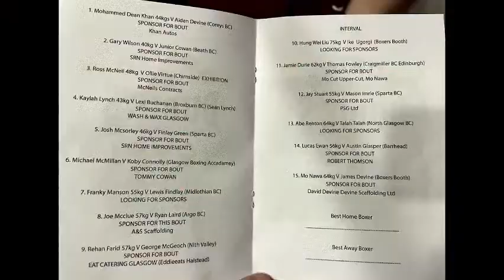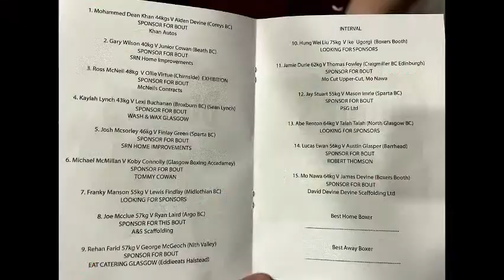JATV LIVE: Durie's Boxing Club Home Show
Durie's Boxing Club Home Show at the King's Park Hotel - 14 Olympic-Style/Amateur Boxing bouts for you to enjoy.

TO SUPPORT JATV LIVE
Please consider donating to our Go Fund Me

SCOTTISH BOXER OF THE YEAR AWARDS 2023
FRIDAY 28TH JULY 2023 - GLASGOW MARRIOTT HOTEL

Ring Announcer: Greg Houston
Stream Host: Jamie O'Neill